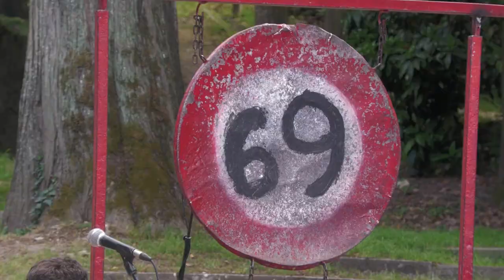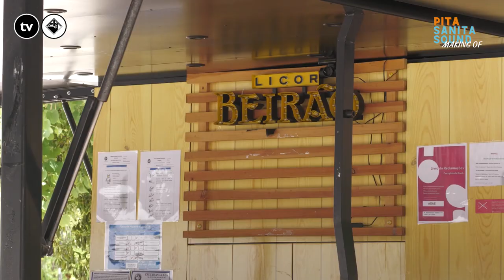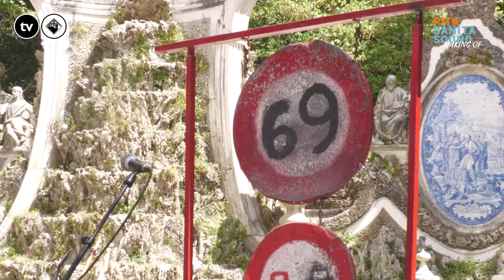Pita Sanita Sound - Making Of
Um festival que tem tudo, só não tem comparação. Organizado pela Orxestra Pitagórica.

Apresentador: Vasco Magalhães
Imagem: Íris Gonçalves
Edição: Íris Gonçalves, Vasco Magalhães

Diretor de Programação: Álvaro Camejo